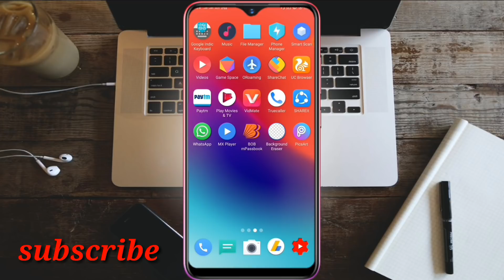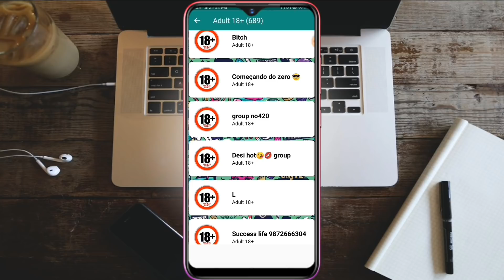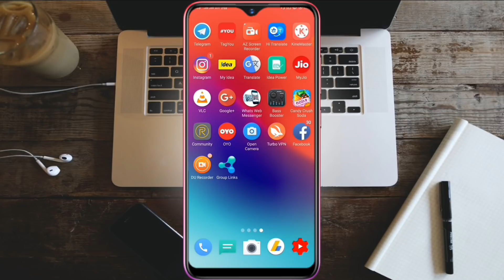Whatsapp के वो वाले Group यहाँ से करे join || How to find whatsapp group link